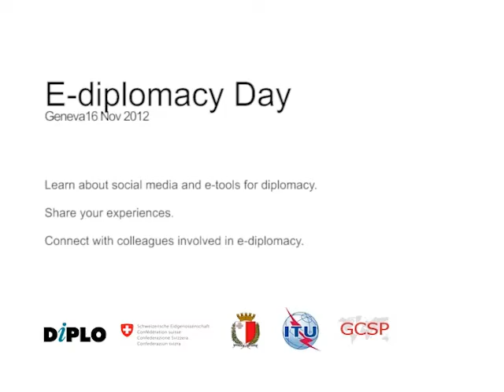Geneva E-diplomacy Day - 4 [Geneva E-diplomacy Day, 2012]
Geneva 16 Nov 2012,
E-Diplomacy event by DiploFoundation

Should diplomats blog? Can Twitter improve communication? How can diplomats manage the avalanche of information that faces them every day? Is online training a solution for continuous learning in diplomacy?

At World Meteorological Organisation (WMO) building

DiploFoundation

DiploFoundation, Diplomacy, eDiplomacy, OnlineLearning, communication, Twitter